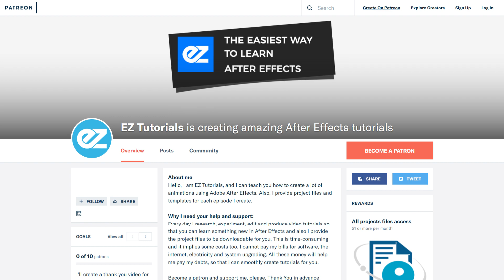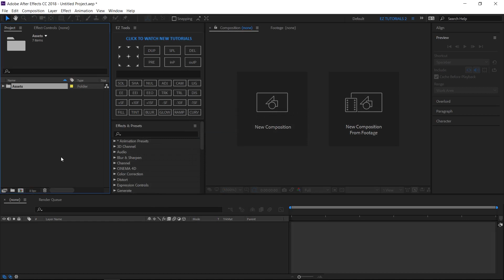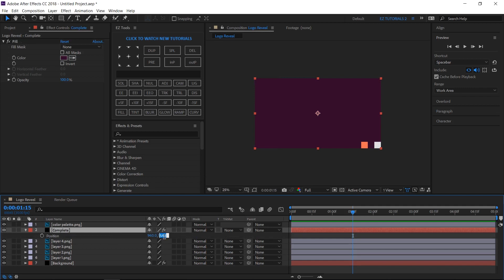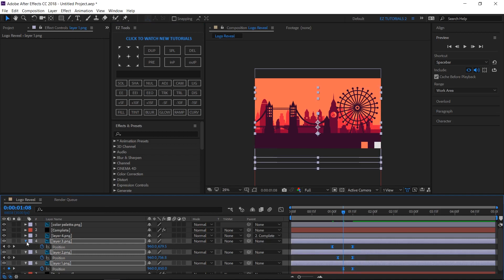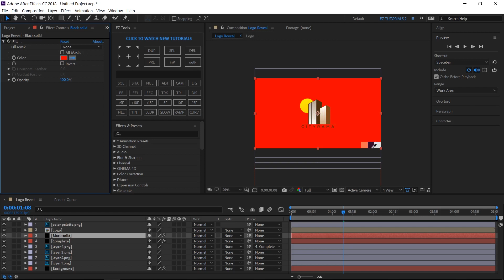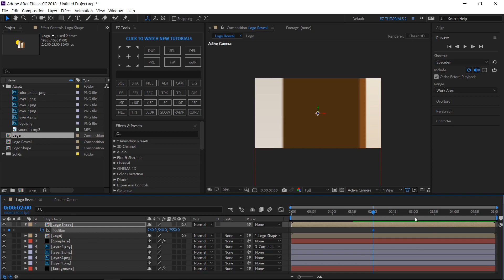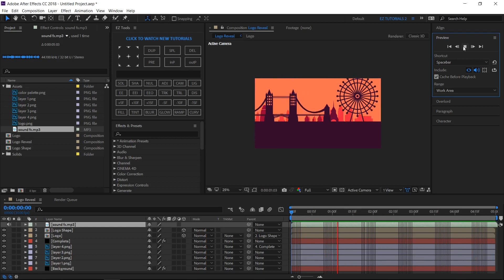Silhouette Logo Reveal, After Effects Tutorial & Template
Find out how to create a beautiful silhouette logo reveal in After Effects. No third-party plugins needed. You can also download this logo reveal template.

Follow my steps, and create your own silhouette logo reveal free template in After Effects. Find out the design concepts behind making a logo reveal. After viewing this After Effects tutorial, you’ll be capable to create this After Effects animation by yourself. I will teach you how to animate shapes, and much more.